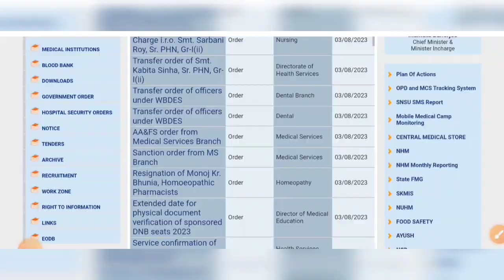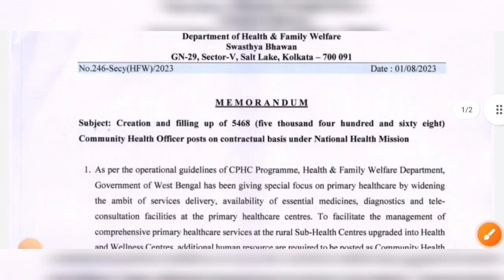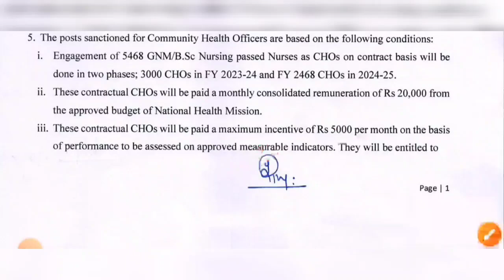🔴পশ্চিমবঙ্গে প্রতিটি জেলায় 5467টি শূন্যপদে নিয়োগের বিজ্ঞপ্তি 2023 | WB CHO Recruitment 2023 Apply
Title:- পশ্চিমবঙ্গে 23টি জেলায় 5467টি শূন্যপদে নিয়োগের বিজ্ঞপ্তি 2023 | WB CHO Recruitment 2023 Apply

✅Notice:-

kps civic volunteer recruitment 2023
wbp job
wb civic police form
civic volunteer recruitment 2023 west bengal
homeguard
forest department recruitment 2022
home guard
civic police
west bengal home guard recruitment 2023
thg recruitment
west bengal civic volunteer recruitment 2023
west bengal home guard police recruitment 2023
kolkata police civic volunteer recruitment 2023
job
home guard news today
west bengal home guard
thg home guard recruitment 2023

wbp job

homeguard

home guard

civic police

thg recruitment

job

wbp job

homeguard

home guard

civic police

thg recruitment

job

wbp job

homeguard

home guard

civic police

thg recruitment

job

wbp job

homeguard

home guard

civic police

thg recruitment

job

wbp job

homeguard

home guard

civic police

thg recruitment

job